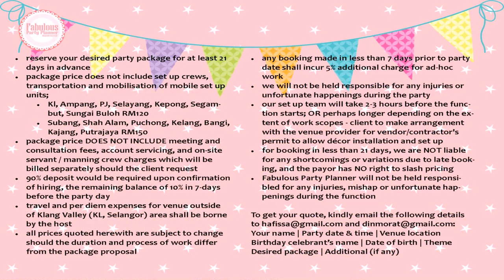Birthday Party Venue For 1 Year Old Malaysia